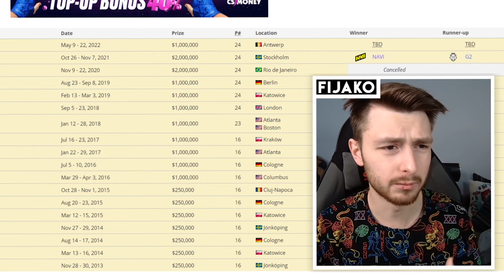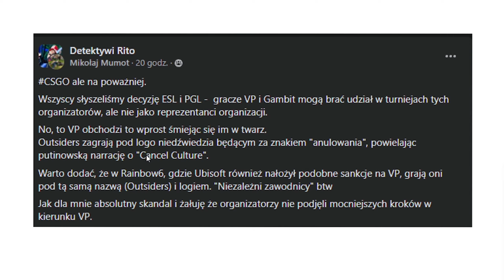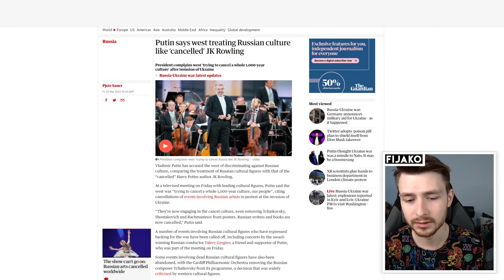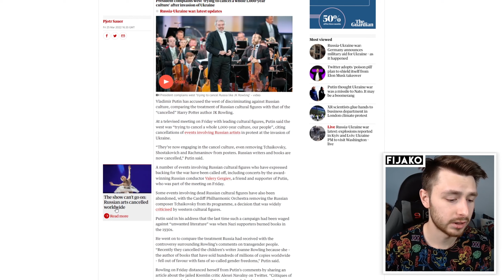😡 VIRTUS.PRO PRZESADZILI I NIE ZAGRAJĄ NA MAJORZE!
📝 Źródło -